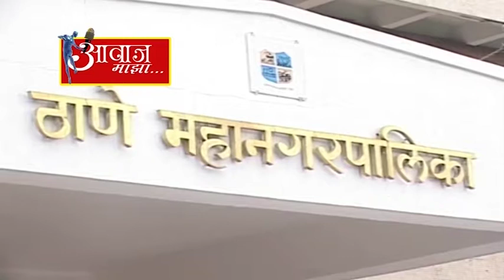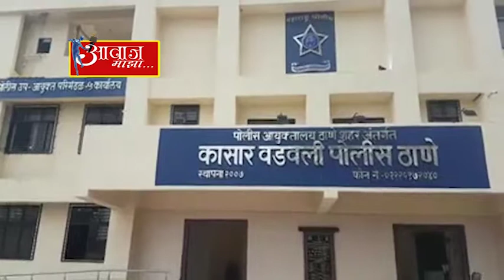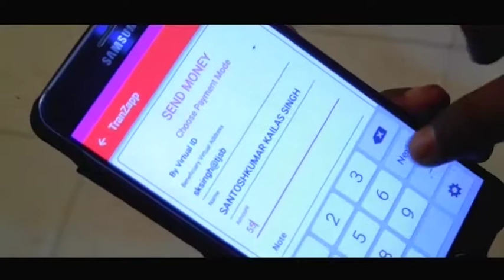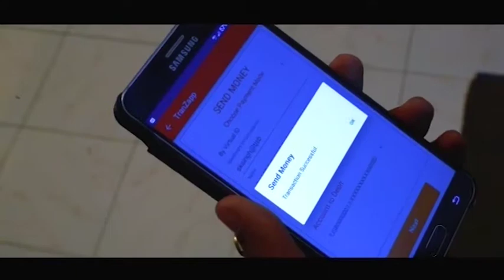AAWAZ MAZA 4 12 18